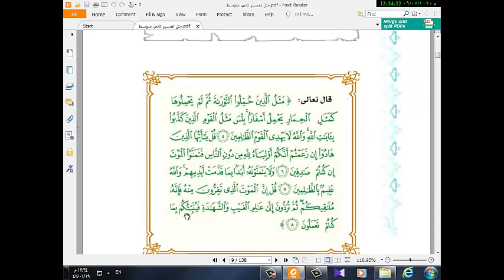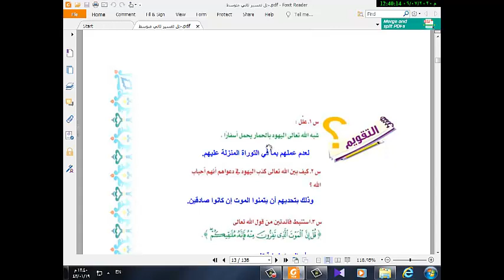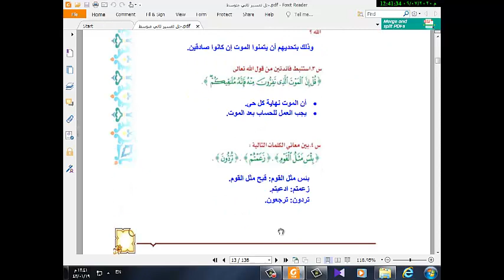تفسير - صف ثاني متوسط - سورة الجمعة من 5 إلى 8